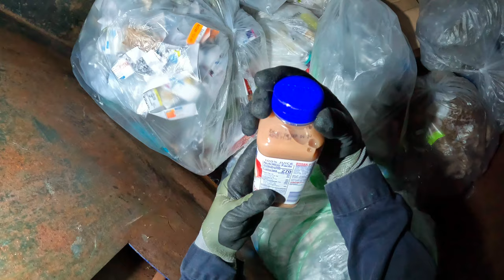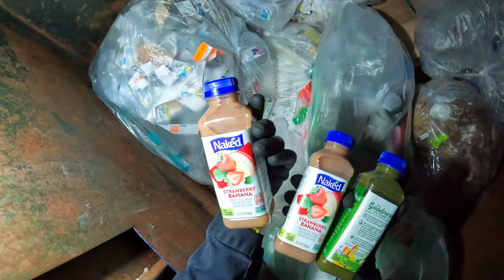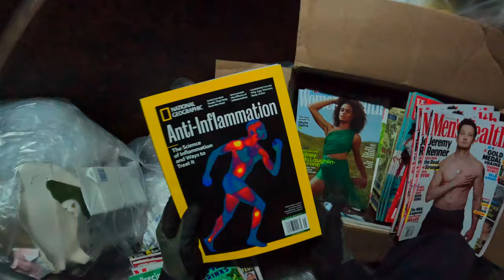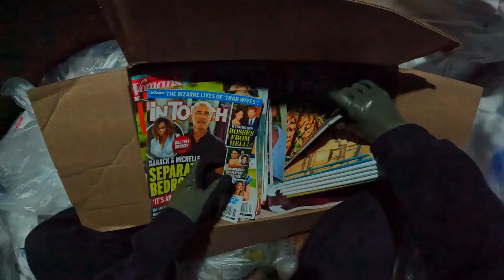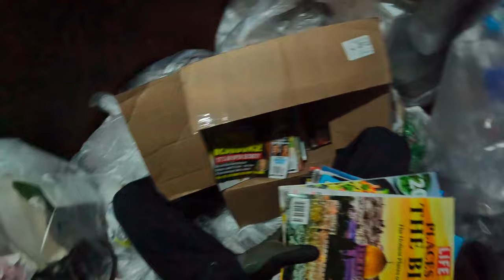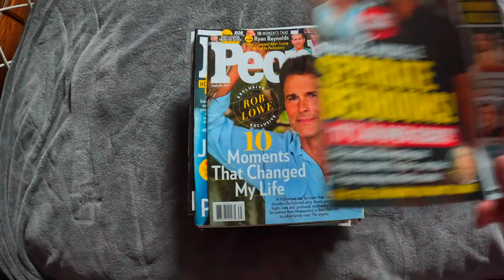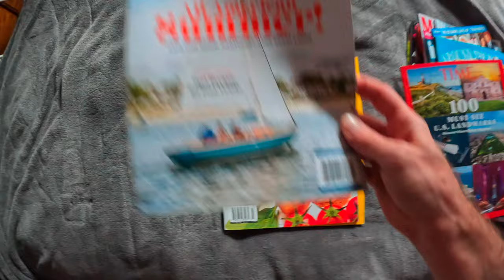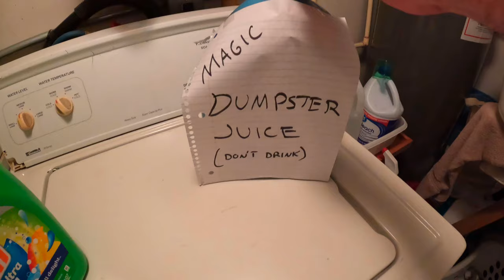📚Got a little Nakèd in the dumpster🥚S03E26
YouTube: Myths About Expiration Dates You Should Stop Believing